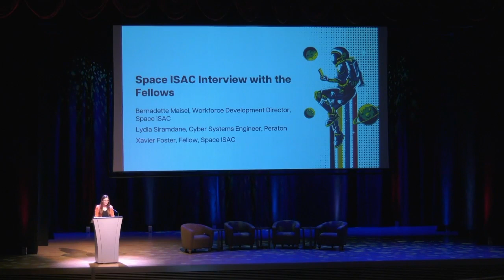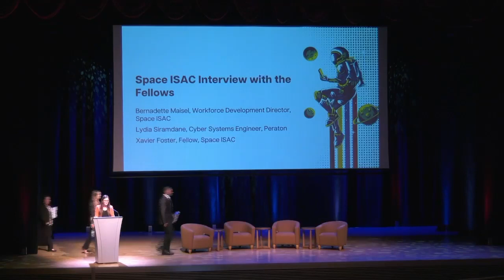Oct-17 Part 13 - 2023 Space ISAC Value of Space Summit, co-hosted by the Aerospace Corporation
The 2023 Space ISAC Value of Space Summit, co-hosted by the Aerospace Corporation

IN THIS VIDEO:
Bernadette Maisel, Workforce Development Director, Space ISAC
Mairead Levison, Deputy Director, Space ISAC
Lydia Siramdane, Cyber Systems Engineer, Peraton
Xavier Foster, Fellow, Space ISAC

The theme of this year's Space ISACs Value of Space Summit, co-hosted by the Aerospace Corporation, was "The Next Giant Leap: Building Cyber Resilience for the Global Space Industry." This theme explored the critical importance of cybersecurity in the rapidly advancing commercial space sector. Drawing parallels between the monumental technological advances that propelled humanity to the moon in the late 1960s and the then-current state of the space industry, the conference aimed to shed light on the profound changes being experienced and the urgent need for cyber resilience in the space domain.

Just as the Apollo missions represented a seminal moment in human history, the technological advancements of the time were rapidly propelling society towards a future where space exploration and commerce would become commonplace. The commercial space sector had witnessed unprecedented growth, with private companies launching satellites, developing space tourism ventures, and even setting their sights on establishing colonies on other celestial bodies. Humanity's relationship with space had forever changed, and it found itself on the cusp of an era where earth-bound limitations might soon become a thing of the past.

So, as we embark on this new chapter of space exploration, it is crucial to recognize that the space domain is not immune to the threat of cyberattacks. We must confront the reality that cyberspace is the newest warfighter realm, where state and non-state actors can exploit vulnerabilities to disrupt or sabotage critical space infrastructure. The consequences of a cyberattack on space systems could be catastrophic, affecting not only national security but also economic stability, public safety, and the continuity of vital services that rely on satellite communications.

To ensure the sustainable development of the space industry, we must prioritize cyber resilience. Building on the lessons learned from past endeavors, this summit provides a platform for experts, industry leaders, and cybersecurity professionals to share insights, best practices, and innovative solutions to safeguard our space assets. By fostering collaboration and knowledge exchange, we can develop robust cybersecurity frameworks and technologies that will fortify the space domain against emerging threats. At the Space ISAC, we believe it is our collective responsibility to address the urgent need for cyber resilience in the global space industry.